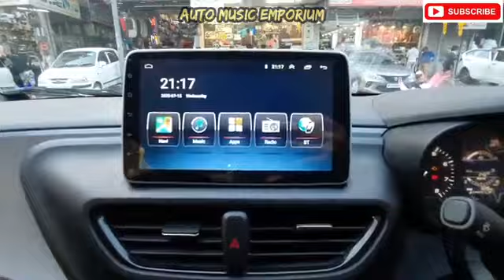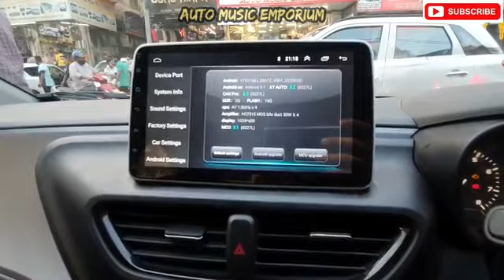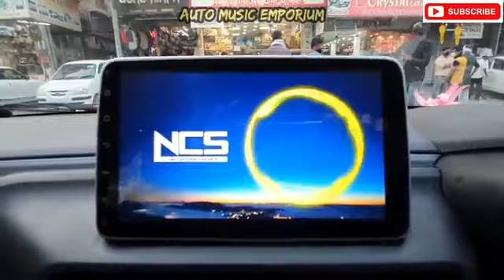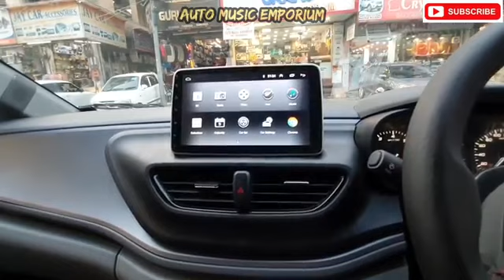TATA ALTROZ XE MODIFIED ANDROID STEREO DOOR DAMPING